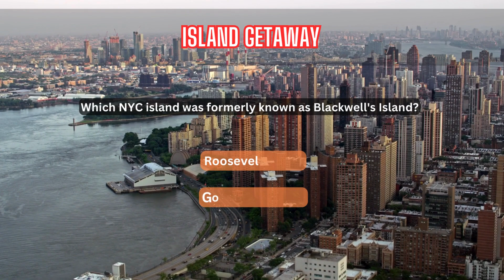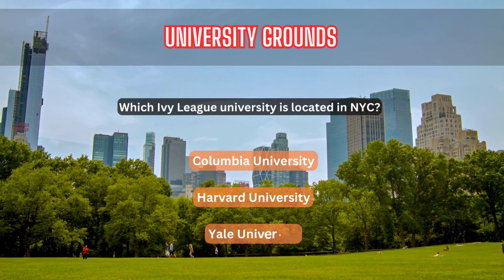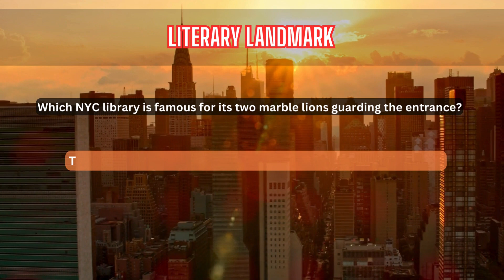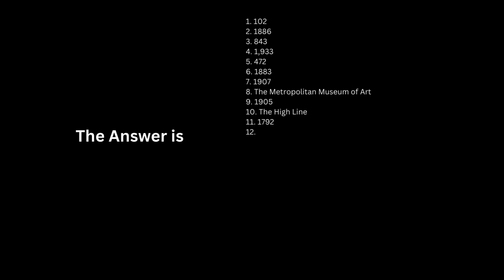Crack the New York Code [Unravel Mystery: Uncover Cities & Sights]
Welcome to 'Unravel Mystery: Uncover Cities & Sights', where the bustling streets of New York City hold secrets waiting to be unlocked. Are you ready to dive into the heart of the Big Apple and solve its mysteries? From the towering Empire State to the sprawling Central Park, each riddle brings you closer to uncovering the hidden gems and tales of the city that never sleeps. Join us on this thrilling adventure as we decode New York, one puzzle at a time!